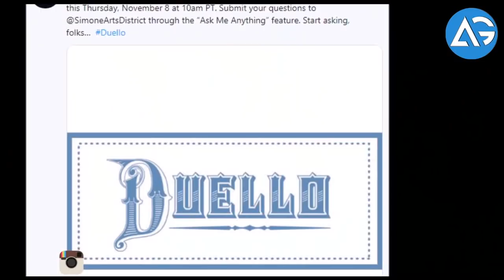Avengers 4 Director Hosting Q&A Session AG Media News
1 LIKE = More Motivation!

**Amazon User**
Thumbnail Editor: adobe photoshop cs6
Audio Editor: adobe premiere pro cs6
Video Editor: adobe after effects cs6

**Channel Description **